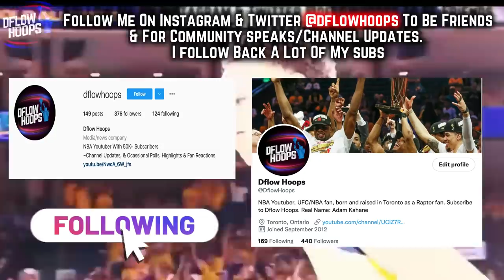They Should’ve NEVER Let The Warriors Acquire These Players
This video zones in on the Warrior players who the rest of the league should’ve never let the 3x time champion of the 2010’s get their hands on. Golden State’s front office, led by Bob Meyers has now rebuilt the dubs into championship contenders 2 different times. Here’s how Meyers has surrounded three future hall of famers in Steph, Draymond & Klay with ideal glue guys and a flurry of players in the depth chart who perfectly mesh with the big 3’s talent.